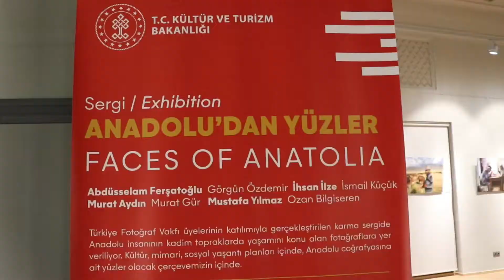Anadolu'nun Kültürü Fotoğraflarla Sergileniyor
Beyoğlu Kültür Yolu Festivali kapsamında düzenlenen Anadolu'dan Yüzler adlı fotoğraf sergisi 28 Mayıs'ta başladı.

12 Haziran'a kadar devam edecek olan sergi Şişhane Metro Çıkışının karşısında bulunan Tarık Zafer Tunaya Kültür Merkezi’nde düzenleniyor. Türkiye Fotoğraf Vakfının sekiz üyesinin fotoğraflarının sunulduğu sergide Anadolu insanının yaşamına odaklanıldı. Sergide her fotoğrafçı üç tane eserini sundu ve birçok farklı kare ile Anadolu kültürü yansıtıldı.